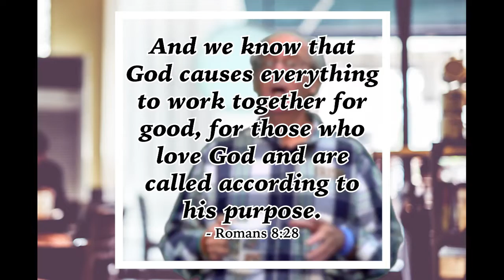Coffee w/Carney #7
It's halfway to Sunday. Time for a spiritual “refill”. Time for a devotion. Time for coffee w/Carney!

Code: GKHM9BLAZUANVZF4